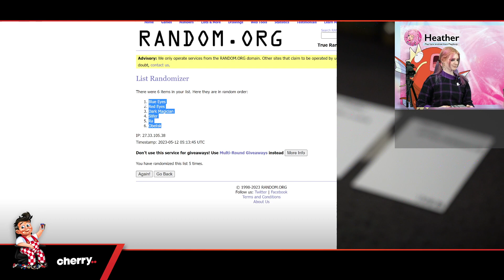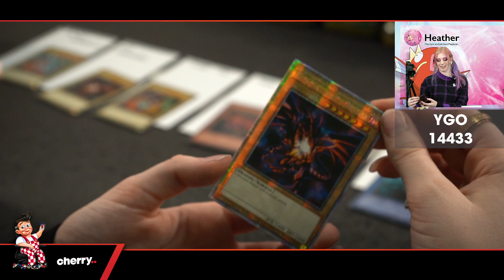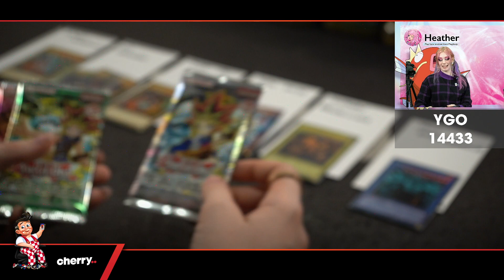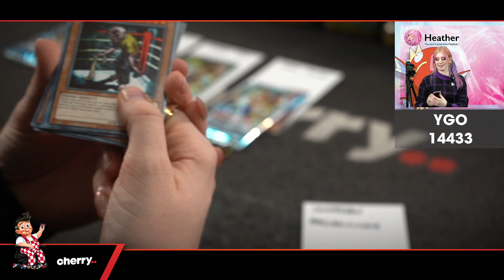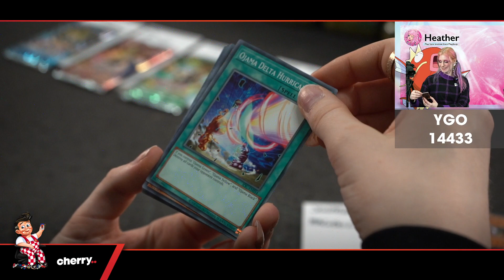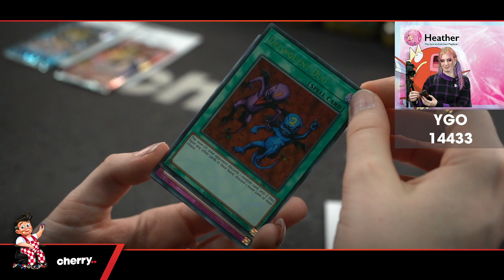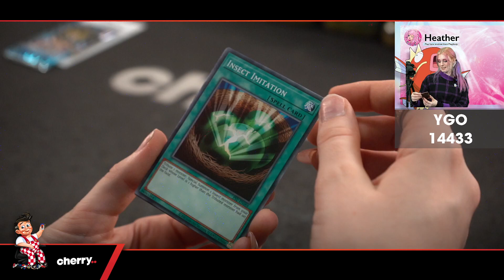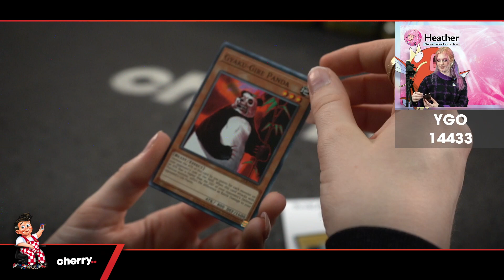Yu-Gi-Oh! 25th Anniversary Legendary Collection 1-Box Break #14433 - Random Pack + Promo - May 12